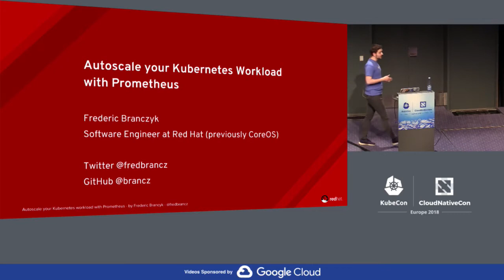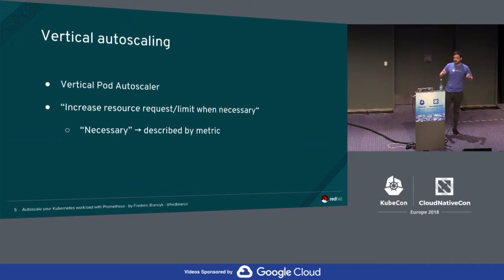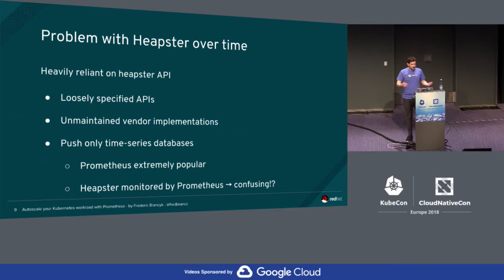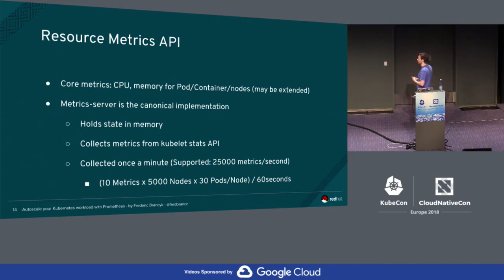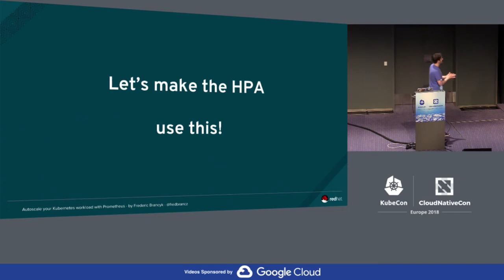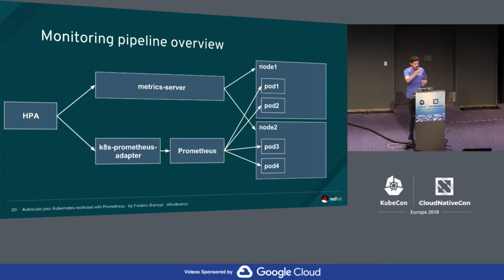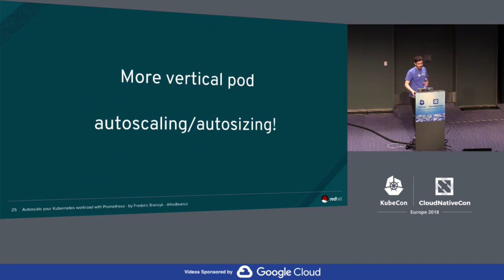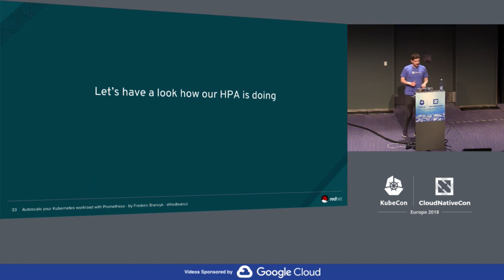Autoscale your Kubernetes Workload with Prometheus - Frederic Branczyk, CoreOS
Autoscale your Kubernetes Workload with Prometheus - Frederic Branczyk, CoreOS (Intermediate Skill Level)

Time to autoscale your cloud native deployments, but how do you make it happen? In the past, easier said than done. Lack of guidance and inconsistent implementations of solutions have made autoscaling on Kubernetes a pain. Tedious extensibility and difficult maintenance with Heapster were some of the causes for this. Those days are over! At Kubernetes sig-instrumentation, we have developed and standardised the resource and custom metrics APIs. These APIs are finally giving Kubernetes the autoscaling capabilities it so desperately needed. Frederic Branczyk, software engineer at CoreOS, will explain the history of autoscaling on Kubernetes, elaborate on the design and usage of these newly developed APIs, and describe how they benefit the consistency of autoscaling. He will talk about the recommended way to autoscale Kubernetes using Prometheus, and end with a demo showcasing just that.

About Frederic
Frederic is an engineer at CoreOS contributing to Prometheus and Kubernetes to build state of the art modern infrastructure and monitoring tools. He discovered his interest in monitoring tools and distributed systems in his previous jobs, where he used machine learning to detect anomalies indicating intrusion attempts. He also worked on projects involving secrets management for distributed applications to build sane and stable infrastructure.